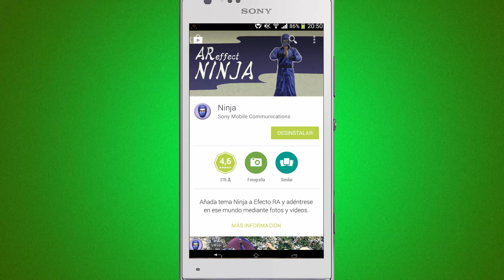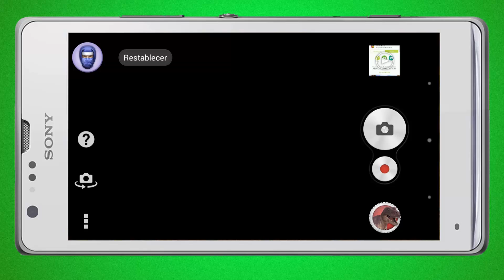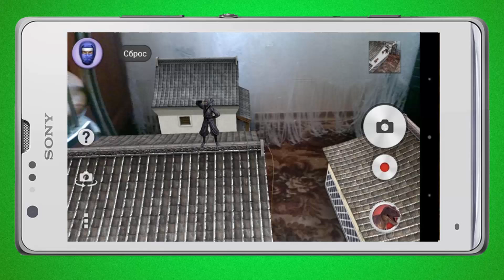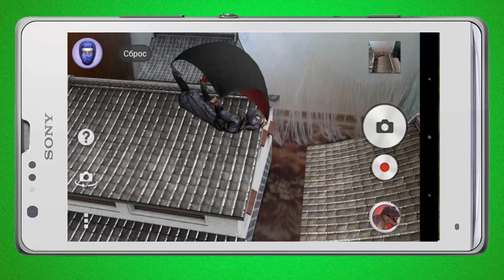~ Ar Effect Ninja ~ Xperia Cámara ~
● ¡Nuevos efectos de realidad aumentada llegan a los dispositivos Xperia! ¿A qué esperas para probar estos maravillosos efectos?